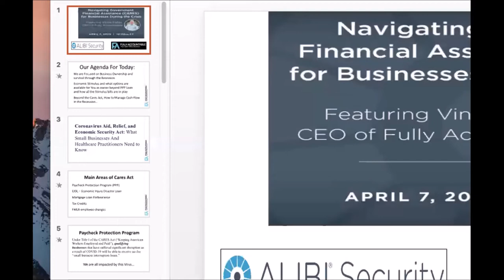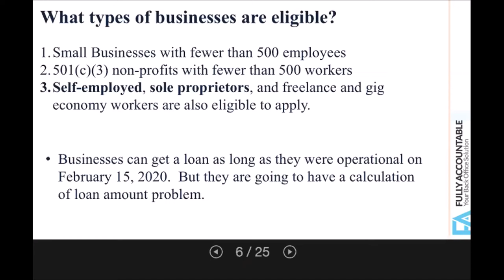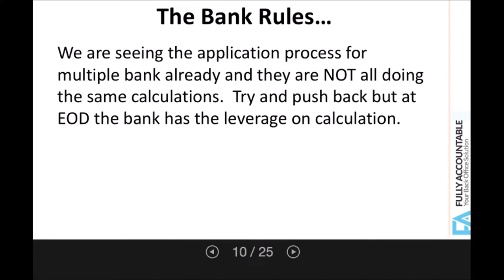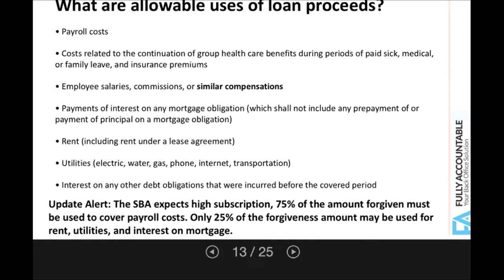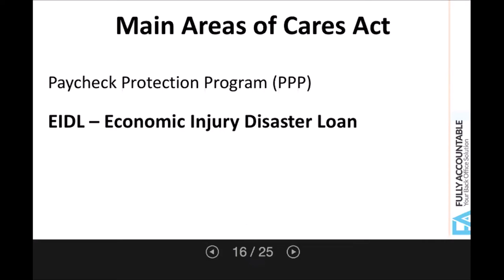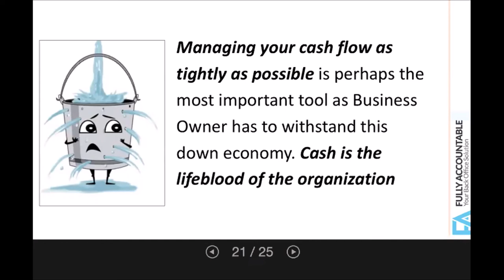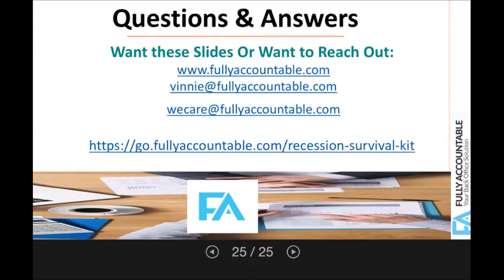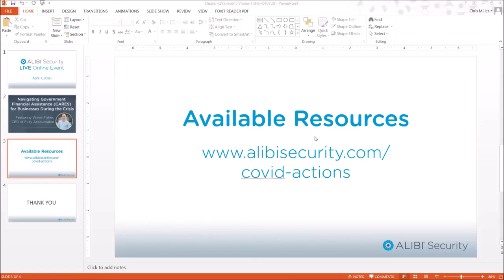Navigating the CARES Act with Vinnie Fisher, CEO Fully Accountable